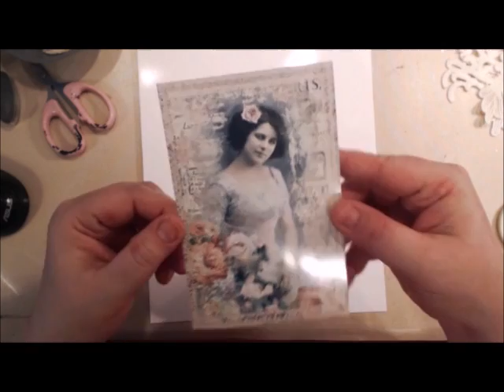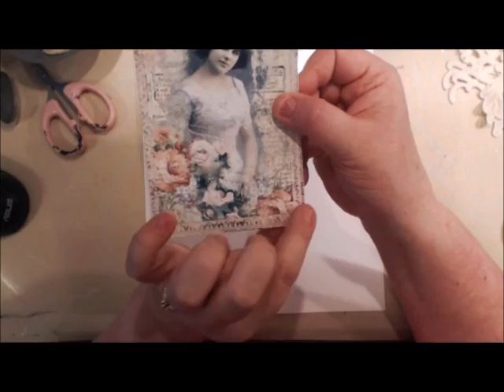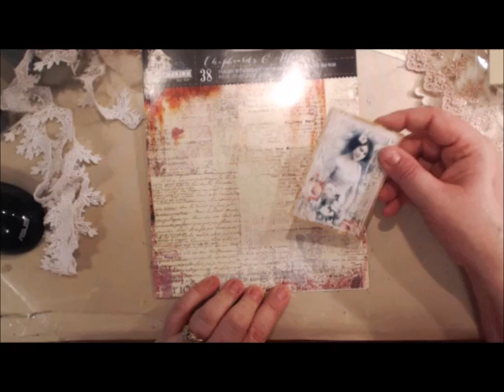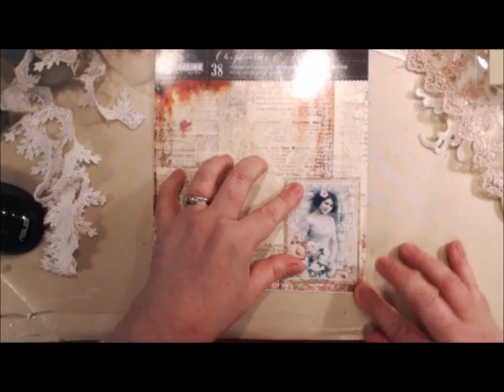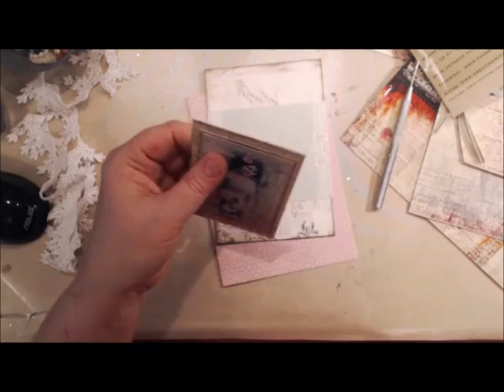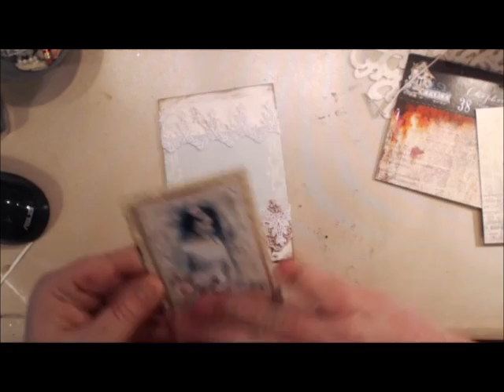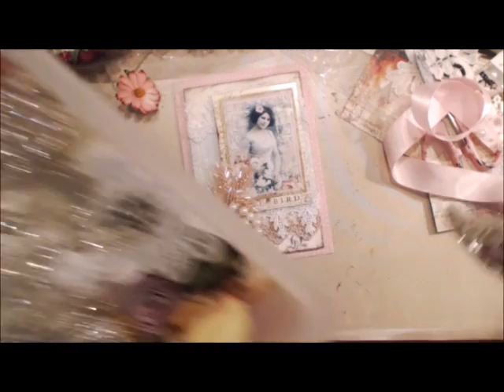Pink Lady Vintage Card Tutorial with Monday 's Free Digi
Flowers are by Wild Orchid Crafts

Crafting Designer and Lifestyle Enthusiast

Mail: send email

angelahdesigns

angelahdesigns

angelahdesigns